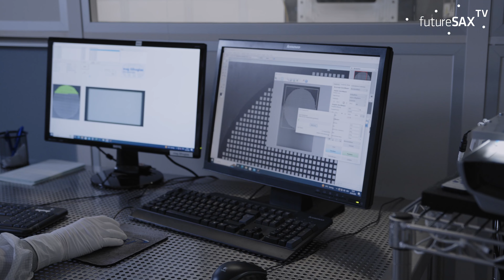futureSAX | Nominiertenportrait Innovationspreis 2023 | MSG Lithoglas GmbH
MSG Lithoglas ist ein Vorreiter in der Entwicklung kleinster optischer Gehäuse mittels wafer-basierten Fertigungsverfahren. Es wurde ein UVC-LED-Modul erarbeitet, welches mittels integrierter Mikrospiegel eine hoch-effiziente Lichtausbeute für den Einsatz in der Desinfektion von Wasser, Luft und Oberflächen erlaubt.

Im Wettbewerb um den Sächsischen Staatspreis für Innovation 2023 gehörte die MSG Ligthoglas GmbH zu den elf Nominierten und wurde in den futureSAX-Alumnikreis aufgenommen.